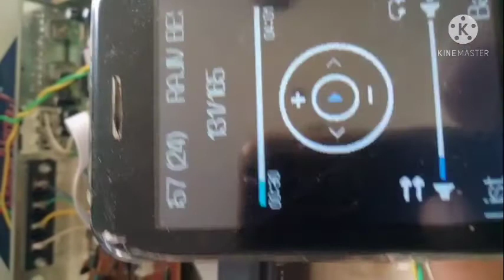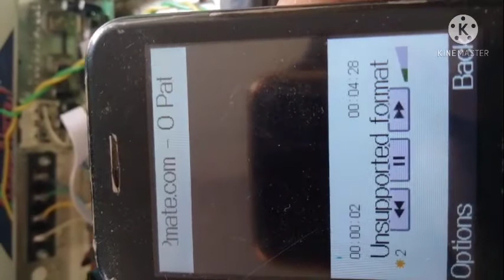DTH ko amplifier banaye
this my old DTH setup box
I make in this setup box  into amplifier
it is very simple to make this .and enjoy your self .you can use to  home theatre .sound is very loudly and clear.
so you can try .